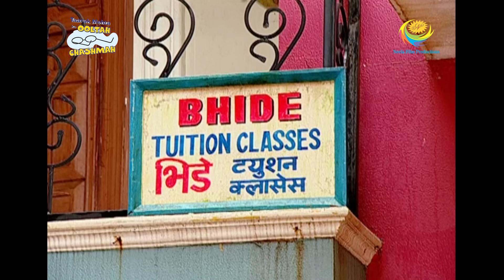Taarak Mehta Ka Ooltah Chashmah - Episode 1467 - Full Episode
Episode 1467:
All the members of Gokuldham Society are extremely happy and excited about their trip to HongKong’s Disney land. A massive argument takes place between Bhide and Jethalal. So who will become the Group leader?